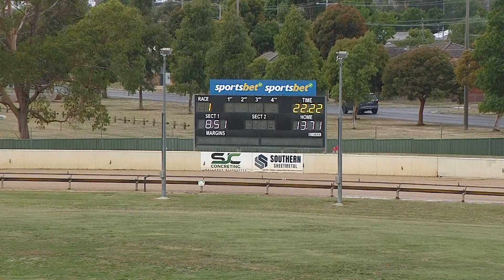BAL MON 27 FEB 23 ST1